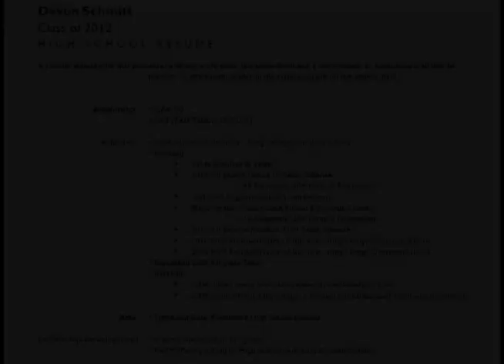Devon Schmitt Highlight Film 2010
The highlight film of Devon Schmitt of King's Ridge Christian School for the 2010 football season.